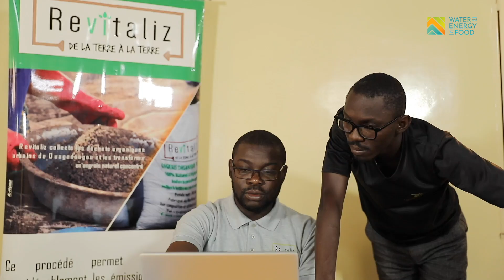Revitaliser les sols au Burkina Faso avec les engrais organiques de Revitaliz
L’utilisation accrue d’engrais chimiques et le faible apport en matière organique causent une baisse importante de la fertilité des sols ainsi que la pollution des eaux.

Revitaliz a développé Ngalee, une gamme d’engrais organiques qui permettent à la fois, d’accroitre les rendements et revitaliser les sols grâce à ses effets fertilisant et désacidifiant.

Increased use of chemical fertilizers and low level of organic matters are causing a significant drop in soil fertility and water pollution.

Revitaliz has developed Ngalee, a range of organic fertilizers that both increase yields and revitalize soils through their fertilizing and deacidifying effects.